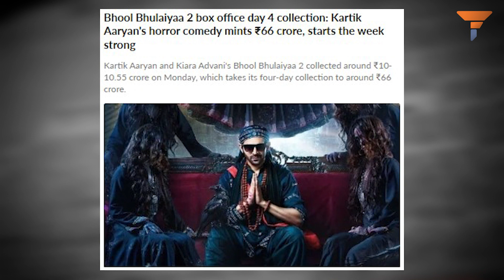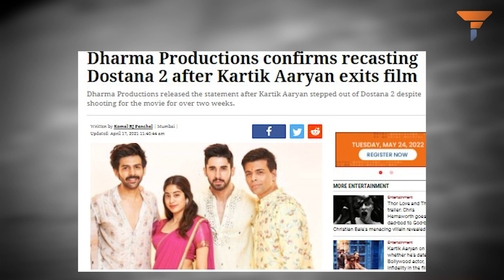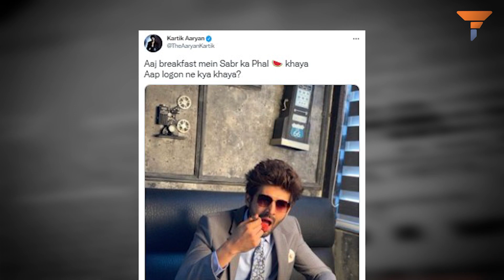कार्तिक आर्यन तिवारी सही जा रहे हो,A self-made superstar that the Johars of Bollywood couldn't stop